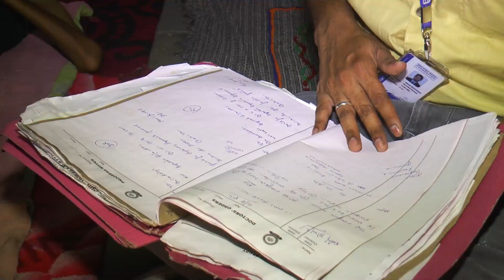Cancer pushing families into poverty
HHF stands with countless patients and their families in helping them in this moment of acute distress.